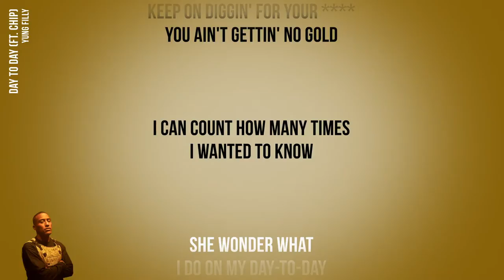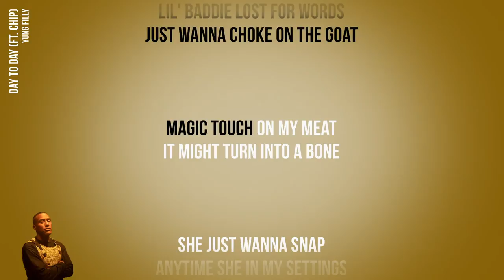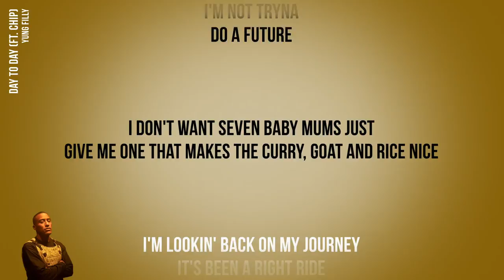Yung Filly - Day To Day ft. Chip (Official Karaoke Instrumental) | SongJam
Sing along to the official karaoke instrumental of Yung Filly's Day To Day.

Lyrics
It's the glow
Why am I surprised
you wanted to know?

Keep on diggin' for your
you ain't gettin' no gold

I can count how many times
I wanted to know

She wonder what
I do on my day-to-day

Ain't a hero for these
I won't save the day

I'll just pick and choose
like I'm Flavor Flav

Is your eyes
on me or my

Uh, I told
'em already

Steady, I set it on me
all I need is the cherry

Chevy ready baby
fillin' it, lay with it

Coochie wetty-wetty
ready to play with it

I'm so sorry, I'm so solid
I'm heavyweight

I'm very late, it's all courtesy
of the Mary Jane

Remembеr the viewing
the Mеditerranean

Had a baddie on my arm and
she said she Canadian Ow

Brown skin and she
lookin' Arabian Wow

Body out of this world
it's a alien How?

it up and I tell
her to go, toast

Gotta save me this brick
yes, I need me a loaf

Had to grow the family
so they're litter than me

My bank stack gettin' taller
it's bigger than me

I shout facts, doggy
that ain't a figure of speech

I celebrate, I'm gettin' wavy
I'm feelin Marine

She witnessed
the glow

Is your eyes
on me or my bread?

She never been on a yacht
she wan' do it on a boat

But would she do it on the bus?
Would she ride if I was broke?

Lil' baddie lost for words
just wanna choke on the goat

Magic touch on my meat
it might turn into a bone

She just wanna snap
anytime she in my settings

True, I take her places by herself she wouldn't get in
This life chose me, can't say I chose it

Still part of that ocean
with the stick like Moses

Buss a lot of people I
Couldn't say it was worth it, ah

Couldn't say deserve it

Pocket watchin' friends
get cut when they surface

I ain't sayin' I'm perfect
but I know this verse is

I hit my friends spots
I ain't really a clubber

When you're lit like Chip
gotta walk with the rubber

Thinkin' 'bout my future
rappin' on this feature

Only time I don't wear my gloves
if she a keeper

I'm not tryna
do a future

I don't want seven baby mums just
give me one that makes the curry, goat and rice nice

I'm lookin' back on my journey
It's been a right ride

like rides

Super nice with syllables
I still ain't reach my pinnacle, but

I don't really
like heights

Rap scene my theme park
only gyal ride on me darg

You hear a caption in my lyric
you can keep it

It's London boy, but I'm here
with Filly on my Meek

She witnessed
the glow